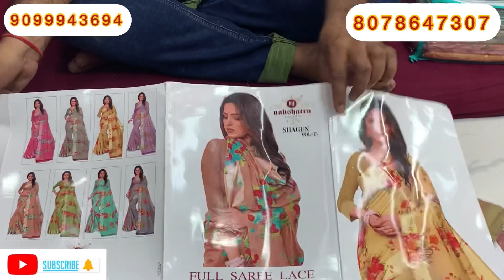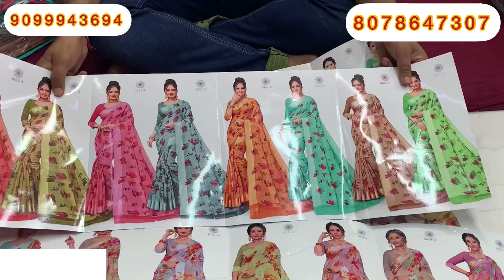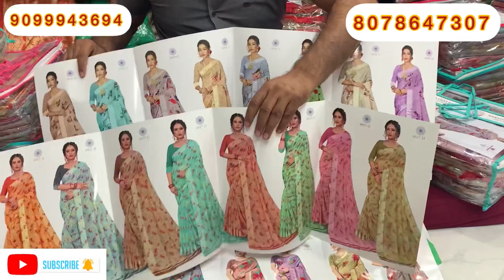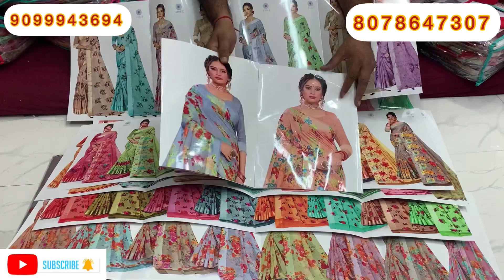Cottan print patta ka new sagun volume wholesale textiles market shree kamdhenu group surat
Welcome to
1.      Gmail ID
Mukeshrankawat
2.     INSTAGARAM ID